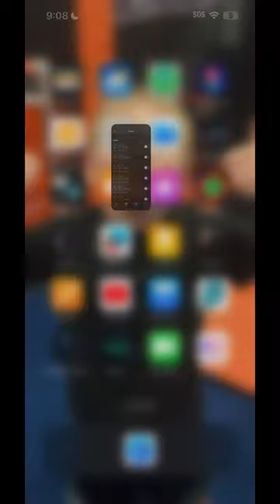Non stop scrolling YouTube shorts until I see a green screen kid